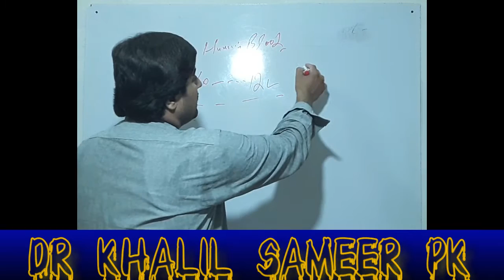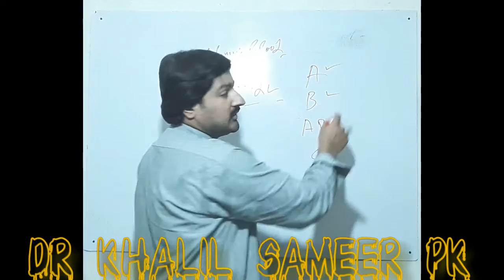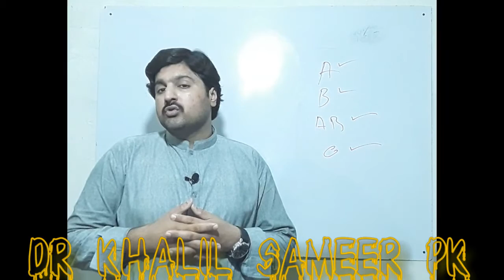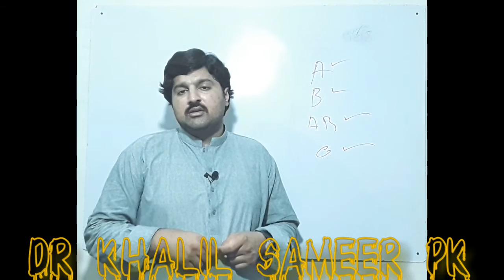Human Blood Groups💉 | Blood Group | Dr Khalil Sameer pk🙇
Asslam o alikum dosto kya hal hy teek ho umeed karta hn teek hn gy ap dost ny koi baat pochni dcocot ky motaliq to ap poch skty hn kun ky is vedio ap ko bhot kuch sikny ko mily ga treatment ky bary mn ap jaan sky gy ap logon ka bhot pyar aur hosala afzai ki zarorat hy
Dosto Is vedio mn ap ko human blood group ki batt ki gai hy. kh human mn kitni types ky Group hoty hn. is vedio human groups ky bary batya gya hy. kun kh hr insaan ka different types ka group py jaty hn. pori information ky sath batya gya hy.